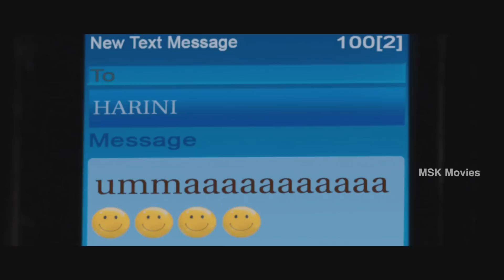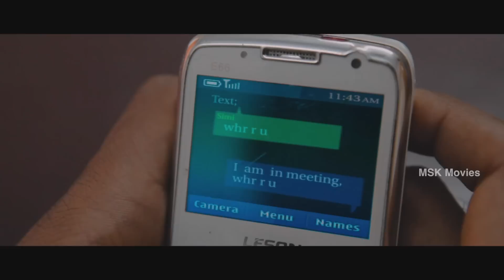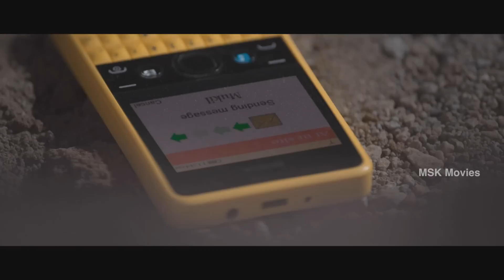Tamizhuku En Ondrai Azhuthavum ( 2015 ) Tamil Movie Part 6 - Nakul,Dinesh,Bindhu Madhavi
Watch Superhit Latest Tamil Full Movie Tamizhuku En Ondrai Azhuthavum (TEOA) ( தமிழுக்கு என் ஒன்றை  அழுத்தவும் ) 2015  Parts

Starring Nakul, Attakathi Dinesh, Urvashi, Bindu Madhavi, Aishwarya Dutta, Sathish
Directed by Ramprakash Rayappa
Produced by V. Chandran
Written by Ramprakash Rayappa
Cinematography - Deepak Kumar Padhy
Edited by VJ Sabu Joseph
Production company VLS Rock Cinema

Other Popular Works of Lead Actors are

Nakul - Boys,Keelu Gurram,Kadhalil Vizhunthen,Maasilamani,Kandhakottai,Naan Rajavaga Pogiren,Vallinam,Tamiluku En Ondrai Aluthavum,Amali Thumali,Narathan

Athakathi Dinesh - E,Aadukalam,Mouna Guru,Attakathi,Ethir Neechal,Pannaiyarum Padminiyum,Cuckoo,Thirudan Police,Tamizhuku En Ondrai Azhuthavum,Vaaraayo Vennilaave,Visaranai,Oru Naal Koothu,Ulkuthu

Bindu Mdhavi - Pokkisham,Bumper Offer,,Om Shanti,Rama Rama Krishna Krishna,Prathi Roju,Veppam,Pilla Zamindar,Kazhugu,Sattam Oru Iruttarai,Kedi Billa Killadi Ranga,Desingu Raja,Varuthapadatha Valibar Sangam,Oru Kanniyum Moonu Kalavaniyum,Tamiluku En Ondrai Aluthavum,mSavaale Samaali,Kalukkuray Maaplay,Haiku